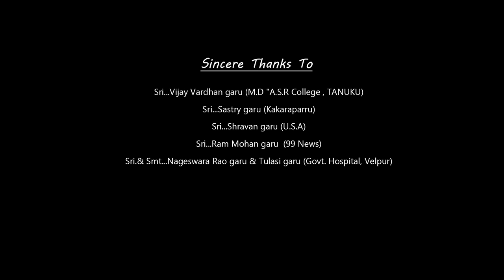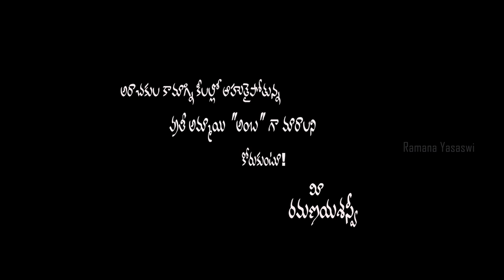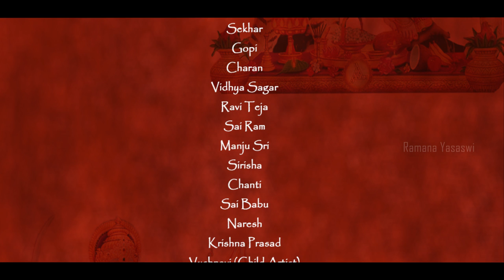AMBA- Latest Telugu Short Film || A film by Ramana Yasaswi.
అరాచకుల కామాగ్నికీలల్లో ఆహుతైపోతున్న ప్రతీ అమ్మాయి
  ________________ "అంబ" గా మారాలి________________

Watch AMBA Latest Telugu Short Film 2018 Directed by
 Ramana Yasaswi.
This Film is about how the girls are facing problems in the society.
People are successfully changing the Education system and technology, It is developing day by day!
But still most of the girls are facing problems in various aspects in every sector.
Everyday in daily news the stories about the girl issues has became headlines.
Keeping this in mind, Our Short Film has raised.

Cast & Crew: Padmini, Balu, Krishna, Purna, Sekhar, Gopi, Charan, Sai Ram, Vidya Sagar, Ravi Teja

DOP: Srinu Ganta, Vasu, Vishnu, Satish(Drone)

Editing & Coloring: Vennela Kumar

SFX: Eathi Raj

Producer: PurnaSivakumar

Written & Directed By: Ramana Yasaswi